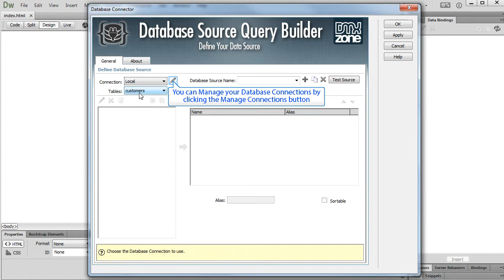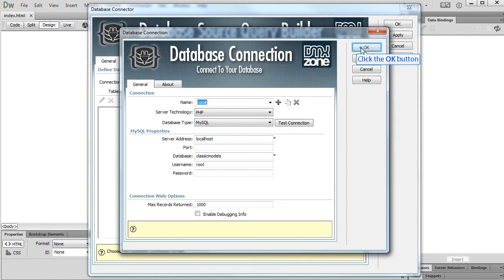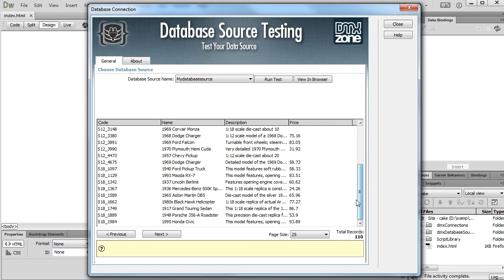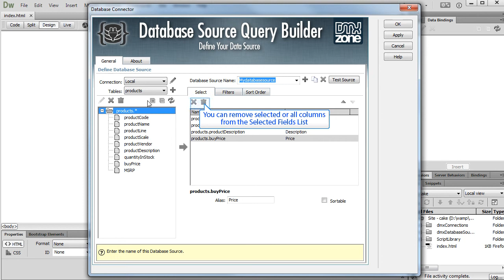Defining a Database Source in DMXzone Database Connector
With this movie we will show you how to define a Database Source in DMXzone Database Connector